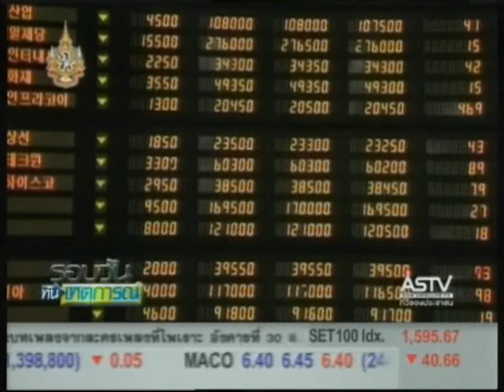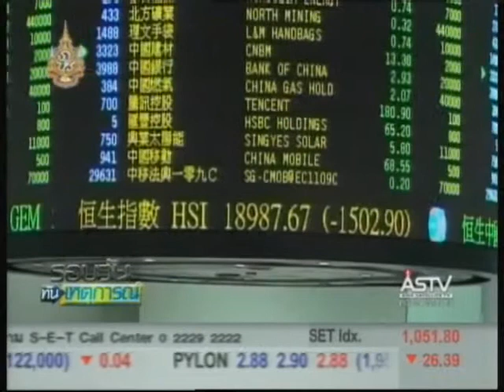090854 12 00น หุ้นทั่วโลกร่วงต่อเนื่อง ต่ำสุดในรอบ 3 ปี